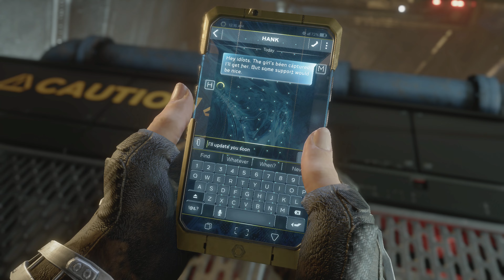Avengers 2012 Black Widow Suit Gameplay - Marvel's Avengers Game (4K 60FPS)